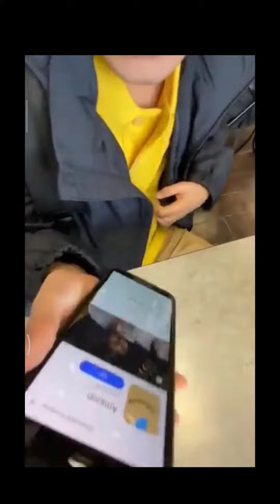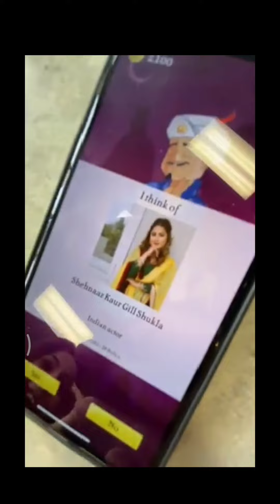"Shehnaaz Kaur Gill Shukla"🥰trending video of Shehnaaz with Shinda Grewal \ All in One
Fans trend Shehnaaz Kaur Gill Shukla after this video of Shinda Grewal and her goes viral from the sets of Honsla Rakh. Shehnaaz Gill is having a fun time with Shinda Grewal. He plays Diljit Dosanjh and her son in the movie.